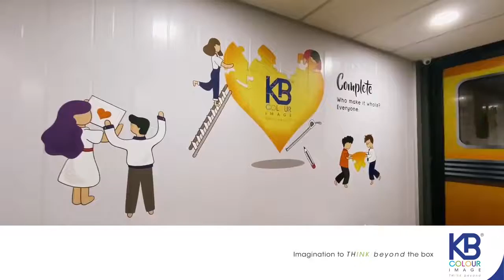KB Colour Image - Wall Stickers/Graphic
Our QUALITY printable stickers are perfect to print out and hang on your walls. Put them in your workspace or in your home where you need a little extra inspiration.

All you need to do is, visit our and have a look.